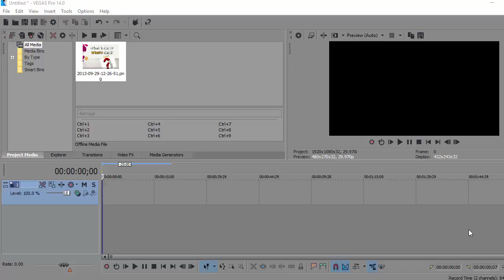วิธีทำภาพให้เต็มจอใน sony vegas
หวังว่าจะได้ใจความนะครับ